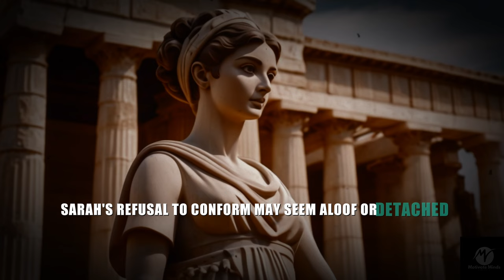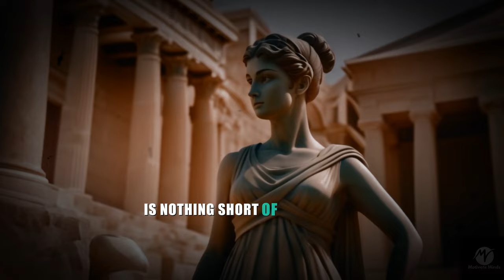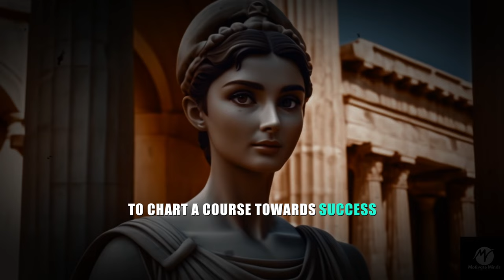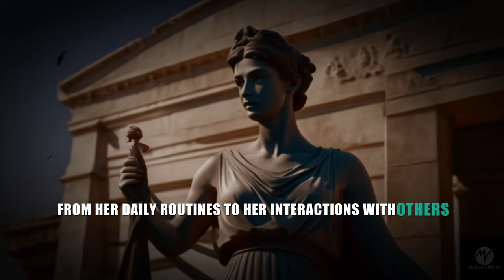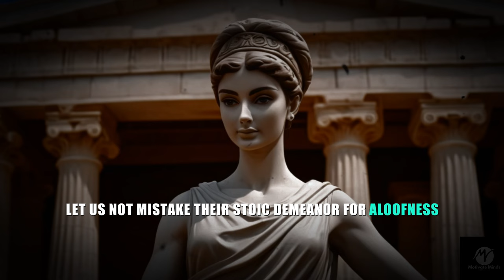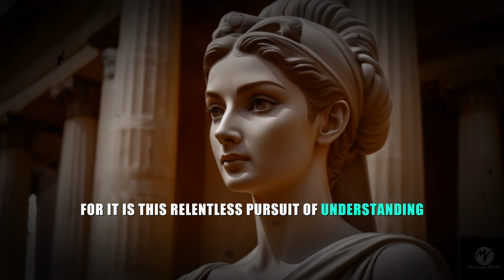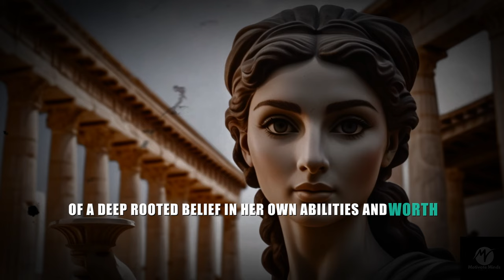Unlock Your Potential: Why Sigma Empaths Are The Most Intelligent And Mysterious Women On Earth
Sigma Empaths: You're The Smartest, Coldest Women In The World

Discover the fascinating world of Sigma Empaths in our latest video, "7 Reasons Why Sigma Empaths Are The Smartest, Coldest Women In The World." Sigma females possess a unique blend of intelligence, emotional depth, and stoic wisdom that sets them apart from the rest. In this video, we delve into the traits that make Sigma Empaths incredibly smart and resilient. Learn how their stoic mindset and ancient wisdom shape their lives and relationships.

Join us as we explore:

1. The unparalleled intellect of Sigma Empaths
2. Their cold, calculated approach to challenges
3. The powerful combination of empathy and stoicism
4. How Sigma Women maintain their independence
5. The secret to their emotional resilience
6. Ancient wisdom that guides their decisions
7. Why Sigma Empaths are admired and misunderstood

Whether you're a Sigma Female yourself or just curious about the Sigma mindset, this video is packed with insights and practical wisdom.

#7 Reasons:

01:20 Reason 1. Unwavering Independence
03:08 Reason 2. Deep Emotional Insight
05:06 Reason 3. Strategic Thinkers
06:45 Reason 4. Exceptional Problem-Solving Skills
08:29 Reason 5. Mastery of Self-Control
10:10 Reason 6. Intellectual Curiosity
11:45 Reason 7. Unwavering Confidence